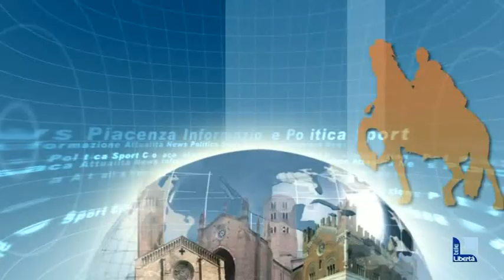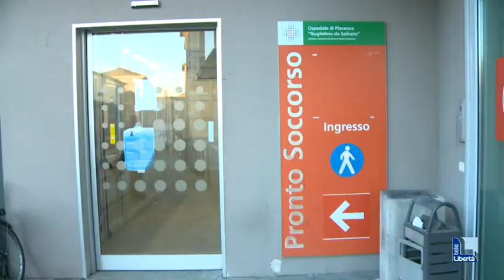Due anni di pandemia